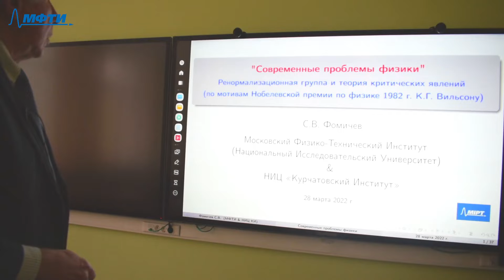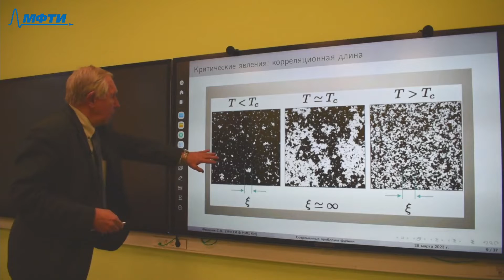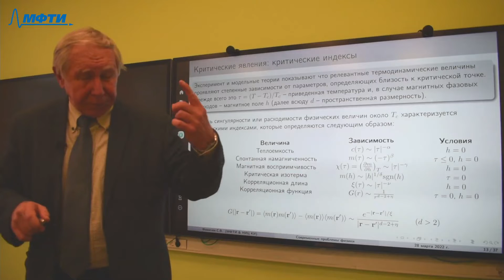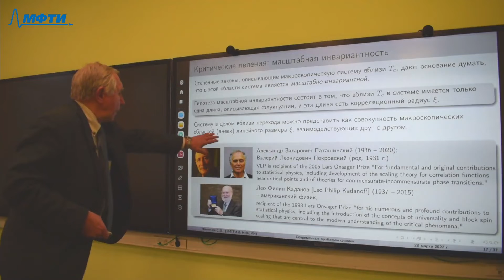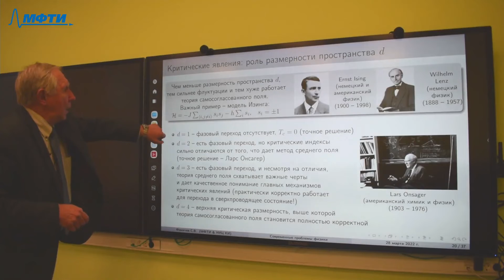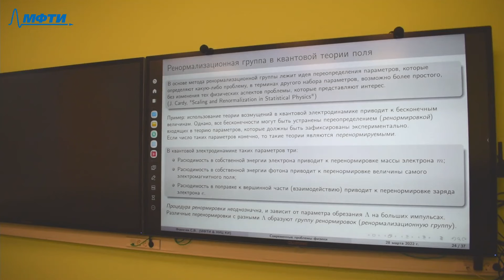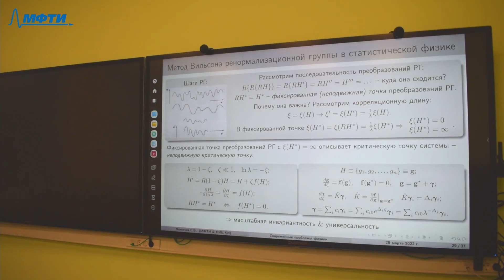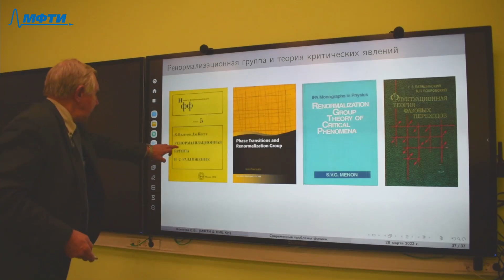Современные проблемы физики, Фомичев С. В., 28.03.2022г.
Предмет: Современные проблемы физики
Тип занятия: лекция
Преподаватель: Фомичев Сергей Венедиктович